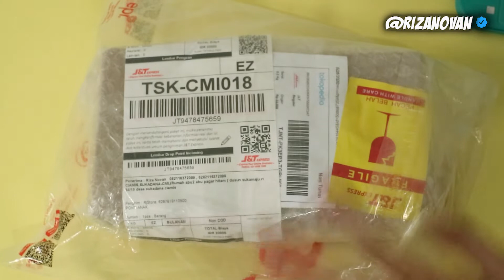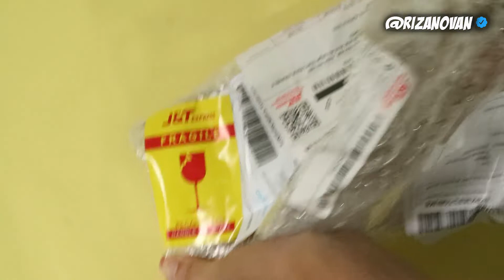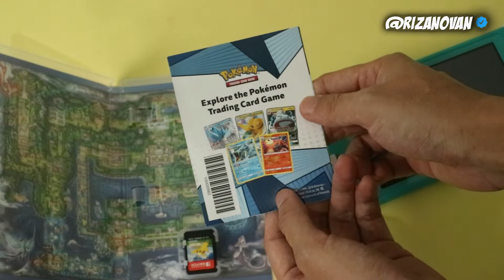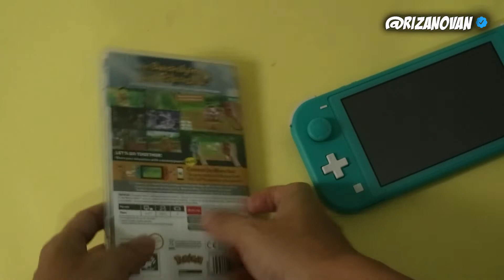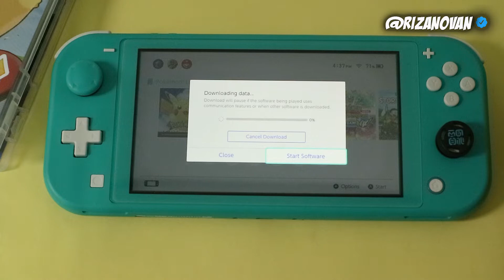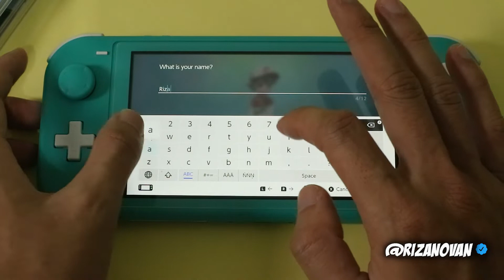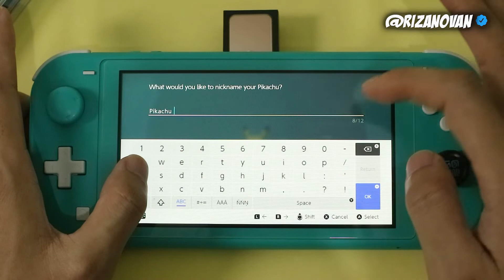CUMA 400-Ribuan!! Unboxing dan Tes game Pokemon Let's Go Pikachu 2020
Assalamu alaikum Teman- teman, saya tiba- tiba kepikiran buat Beli game nintendo Switch Pokemon Let's Go Pikachu, dulu emang saya kurang suka Switch,
tapi karena sekarang lagi booming lagi ya  saya coba beli dan ternyata bagus loh ... rekomended ASLI
Harga barunya Kaset ini 700k sampe 800k ribuan cuma saya dapet second setengah harga cuma 400k dan kasetnya masih bagus banget
kalian wajib punya...

LINK PEMBELIAN  BEKAS REVIEW TERMURAH!!

Gratiss..